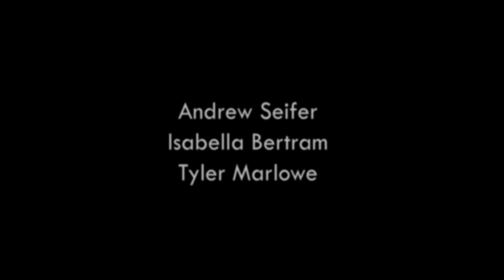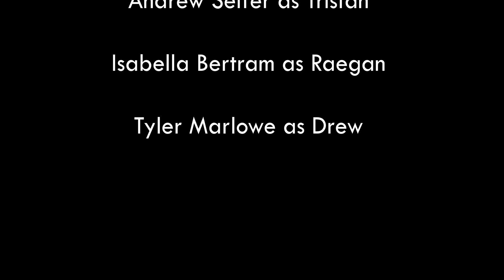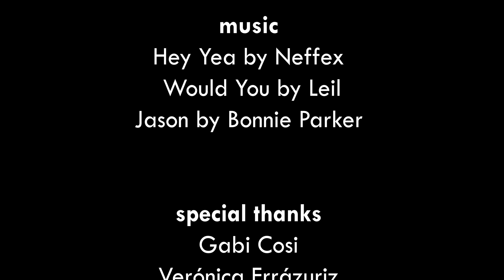Room Closet - Pilot Episode "Truth or Dare" - Gay Themed Web Series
COMMENT SOME QUESTIONS YOU WOULD LIKE US TO ANSWER IN A Q&A
Follow @roomclosetwebseries

Here it is, the anticipated Room Closet Pilot Episode!
This is the first taste of what we want to turn into a bigger web series! Soon there will be an update coming, where Diego will explain the larger project and what we need from you guys!

Diego De Vidts @diegodebitch
Gideon Baeza @gideonbaeza
Wyatt McCarthy @wyatt_mccarthy

Cast:
Daniel Agmon as Rafael @daniel.agmon
Jack Miller as Dan @jack.d.miller
Roberta Alamán as Ashley @lady.bertt
Andrew Seifer as Tristan @andrewseifer
Isabella Bertram as Raegan @isabellabertram
Tyler Marlowe as Drew @tylermars

Cinematography by
William Rowley @williamprowley

Original song
Jason by Bonnie Parker / Andrew Muccitelli @bonnieisanactress @andrewmuccitelly and Bonnie Parker on Spotify!

Hey Yea by Neffex
Would You by Leil
Jason by Bonnie Parker

Logo provided to us by Agencia CreArt